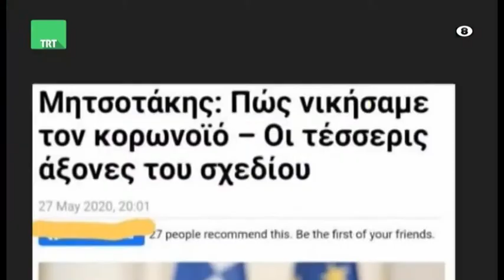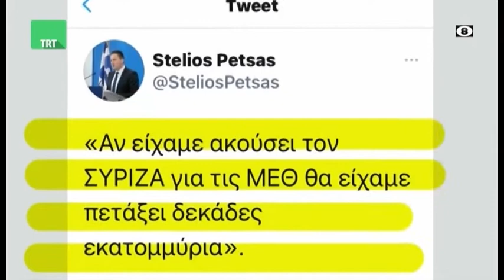Ο Βουλευτής ΣΥΡΙΖΑ Αλέξης Χαρίτσης στην TRT 101120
Ο Βουλευτής ΣΥΡΙΖΑ Αλέξης Χαρίτσης ήταν καλεσμένος του Σωτήρη Πολύζου στην εκπομπή της TRT "Κεντρική Ελλάδα Καλησπέρα" την Τρίτη 10 Νομεβρίου 2020